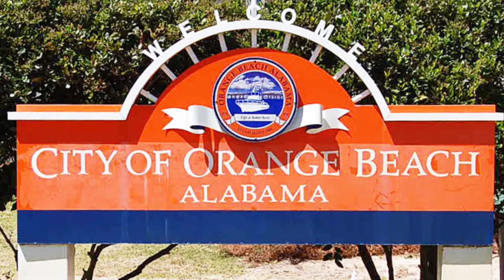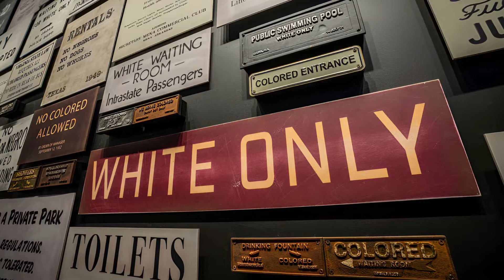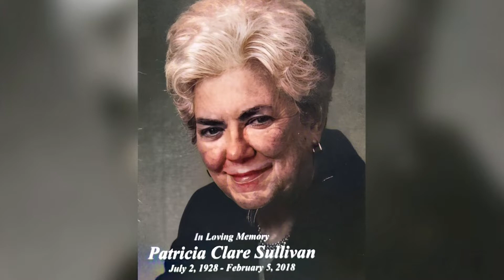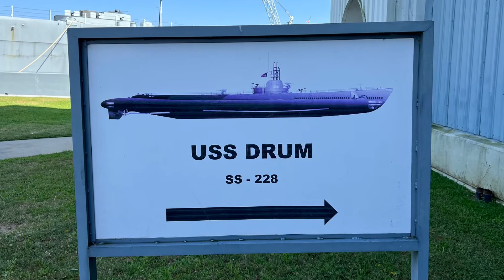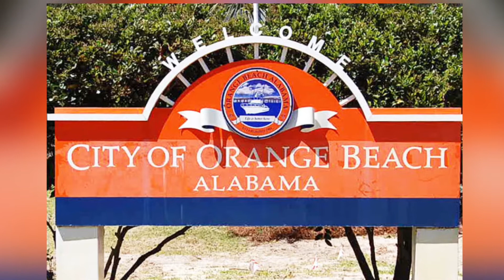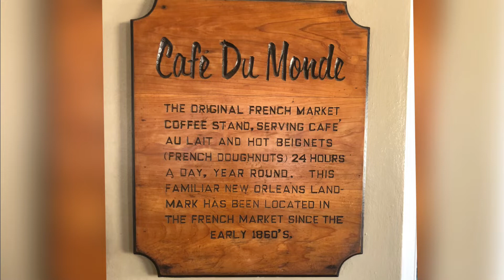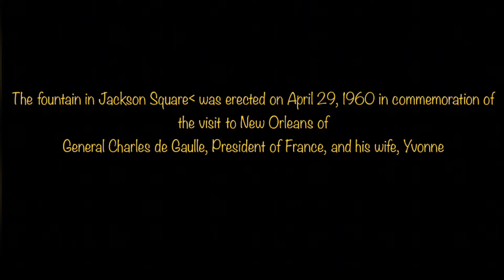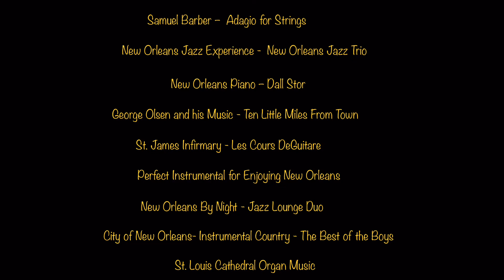Vacationing through Alabama, Florida, And Louisiana May 2022